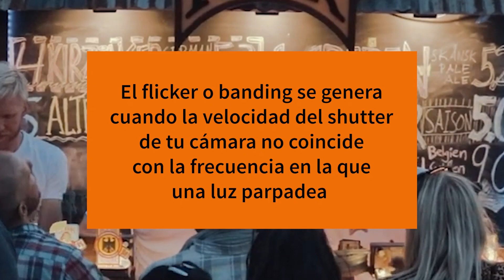Elimina el flicker o banding de manera precisa en las cámaras Canon Cinema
El flicker o banding se genera cuando la velocidad del shutter de tu cámara no coincide con la frecuencia con la que la luz parpadea. Algunas cámaras como la (Canon EOS R5 C, EOS C70, EOS C300 Mark II y EOS C500 Mark II) pueden ajustar el shutter activando el modo de obturación Clear Scan Avanzado para hacer coincidir esta frecuencia y evitar esas bandas negras de manera precisa.

Esta función también la tienen cámaras Canon anteriores como C100, C200, EOS C300 Mark II entre otras, pero los pasos para estos ajustes son mas grandes, la función también la encuentras como Clear Scan

Esta función es exclusiva de la línea de cámaras de Cine de Canon, solo algunas mirrorless nuevas como la R8, R3 y R6 Mark II tienen una función similar para video